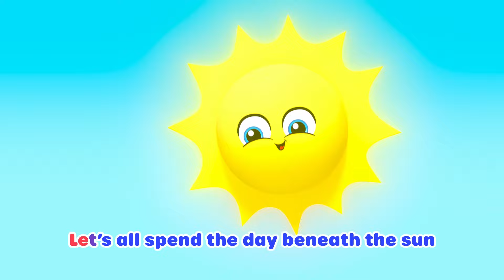Dingly Dangly Scarecrow 🌻Lellobee City Farm - Kids Playhouse Song Mix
Add some musical fun to your daily routine with this 1-hour long compilation of new and classic nursery rhymes.

🍯Lyrics🍯
"Carlos the Calf was taking a nap
On Lellobee Farm last night
When suddenly, a new friend appears!
“Wake up it's bath time!- alright!?”

Sunny is my name!
Let’s all do the wake up dance
On the farm today!

Lettie The Lamb was taking a nap
“Wake up and have some BREAKFAST - alright!?”

Heidi The Horse was taking a nap
“Good morning! Rise and Shine!”

“HERE WE GO!!!”
LET’S MAKE SOME NOISE!

Hello! Nice to meet him!
Sunny is his name!
Watch us do the wake up dance

Wake up
Wake up
Everybody wake up
We all did the wake up dance

00:00  Dingly Dangly Scarecrow
02:12 The Egg Detectives
04:08 Pablo's Birthday
06:15 Driving My Car
08:15 Bunny Bun Buns Magic Egg Hunt
10:21   Go Go Gopher
12:25 The Sunny Song
14:32 Smile Song
16:38 Carnival
18:41 Ella's Campfire Sing-A-Long
20:44 Jelly Jam Jam
22:45  Pumpkin Patch
24:45 Mary Had a Little Lamb
26:47 Winter Football Soccer Song
28:49  Harvest Festival
30:49 Be a Bee Dance
32:50 Five Baby Birds
34:47  The Bee Song
36:47  The Berry Special Song
38:46  5 Little Speckled Frogs
40:51 Happy Place
42:47 Bath Song
44:47 Old Macdonald
46:41 The Penguin Dance
48:41 Splash Song
50:40 Get Active Dance
52:37 You Can Ride A Bike
54:37 Fruity Ice Cream Song
56:35 Five Little Ducks
58:35 Boo Boo Song